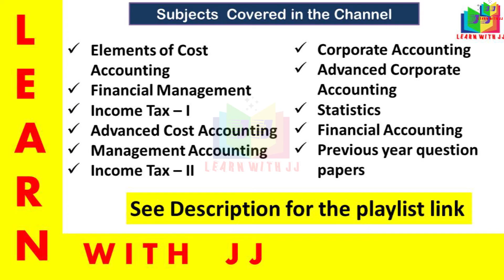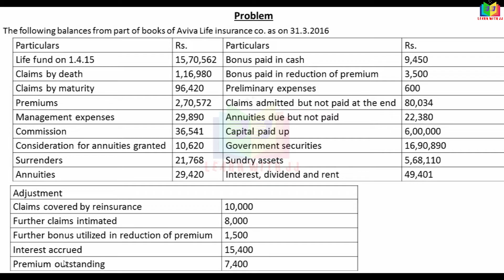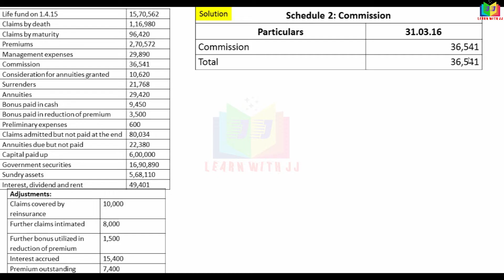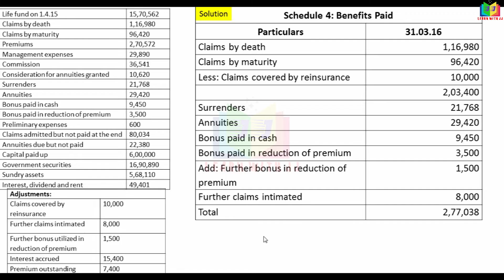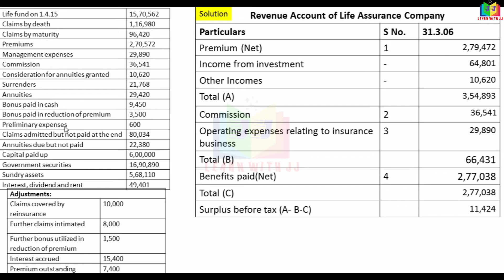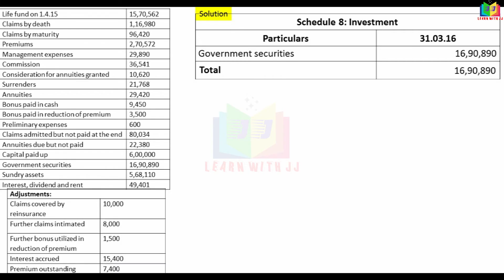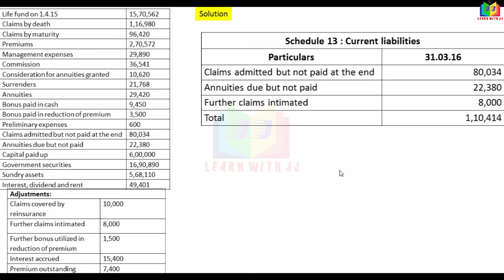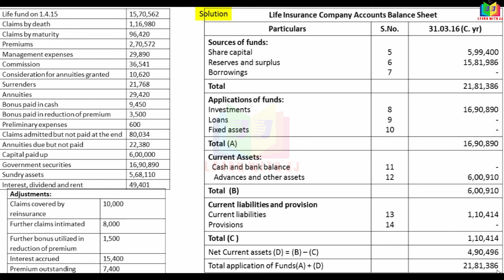insurancecompanyaccounts |Part 10 in Tamil |Revenue A/c & Balancesheet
Part 10 in Tamil
 Format of  Revenue Account
Preparation of Revenue account and balancesheet of Life Assurance Company